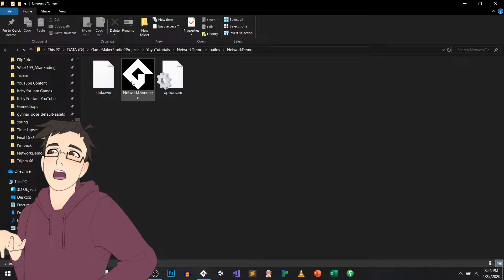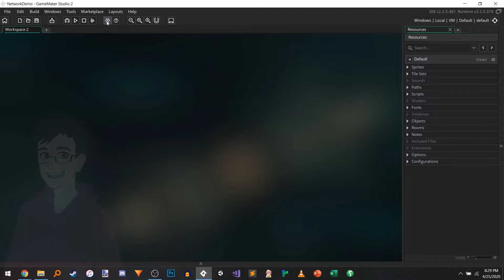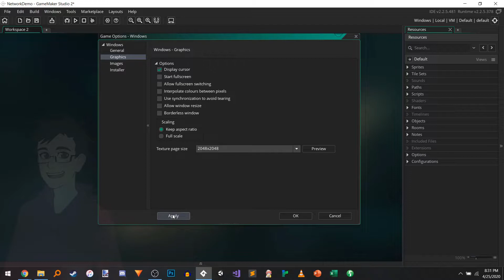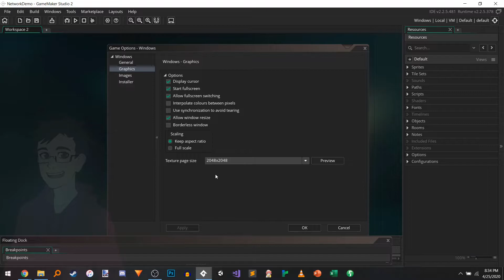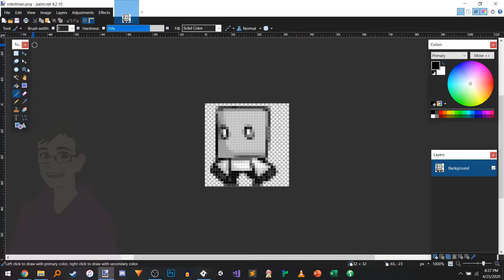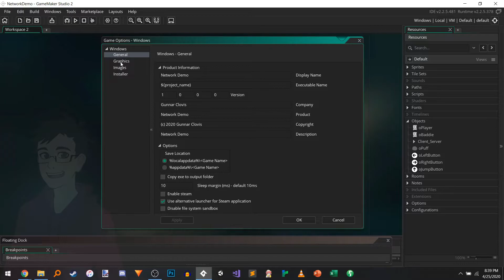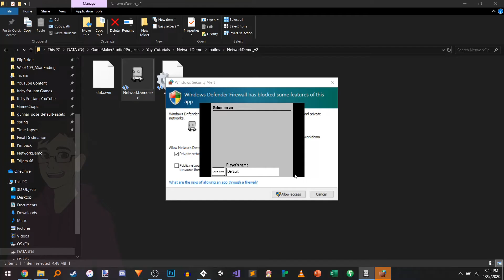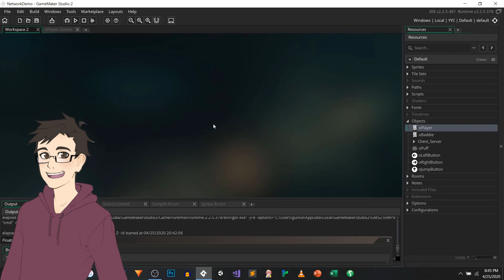Window Title, Fullscreen, & Custom Icon | GameMaker Tutorial | Talk the Talk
A GameMaker Studio 2 tutorial where I show how to set a custom window title, start and toggle fullscreen mode, and give your project a custom icon, among other things.

This is the Talk the Talk version of this tutorial, meaning it is very in-depth as I explain all the relevant details every step of the way.

The Walk the Walk version of this tutorial is a quick blitz through the same material with little to no explanation, only being a demonstration of the steps.

00:00 Common Game Presentation Problems
02:34 How to Set Window Title & Product Information
04:52 How to Set Fullscreen by Default & Graphics Options
08:47 How to Set Custom Icon & Splash Screen
11:54 Converting a PNG to ICO using a Free Online Tool
12:56 Changing Options at Run-time with Code

If you have any gamedev topic you'd like me to cover in a tutorial or any itch.io games you'd like me to critique, post them in the comments below! Thanks!